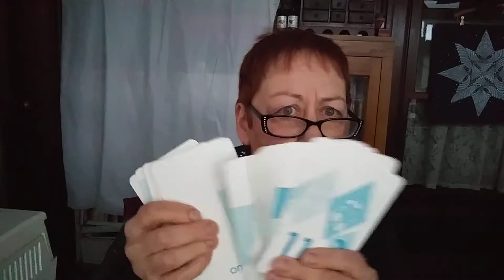Thrift Haul Pottery, Boxes, & Junk Journal Supplies!😀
This video is for adult viewing.